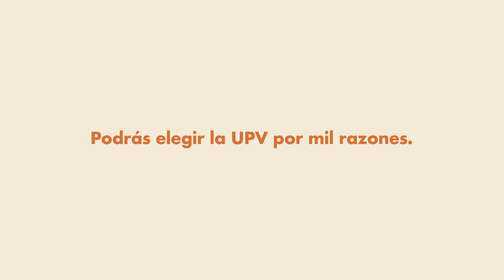Podrás vivir años únicos en un entorno extraordinario - UPV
PODRÁS disfrutar de tres campus espectaculares, practicar hasta 70 (¡70!) disciplinas deportivas y exprimir las bibliotecas y los espacios para el estudio, las exposiciones y actividades culturales, los comercios como la peluquería o el bazar… Tenemos todo lo que necesitas para que vivas unos años únicos en un entorno extraordinario.

Podrás elegir la UPV por mil razones.